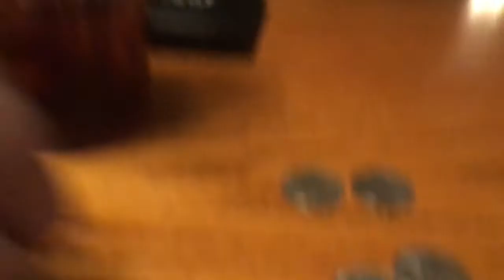A Rat In Winter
Winter weekends including games of pool, chess, and snowboarding!